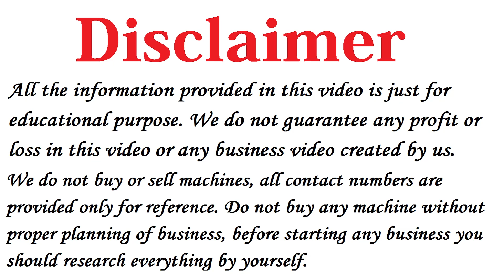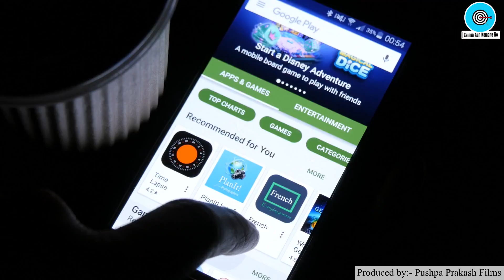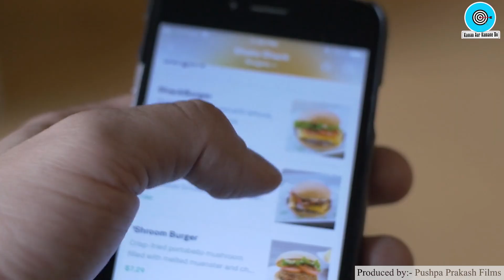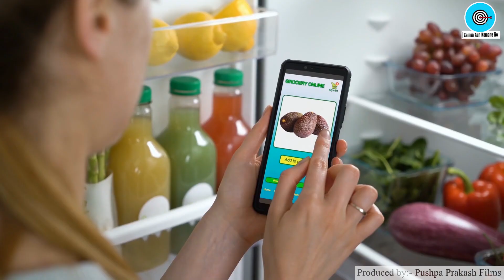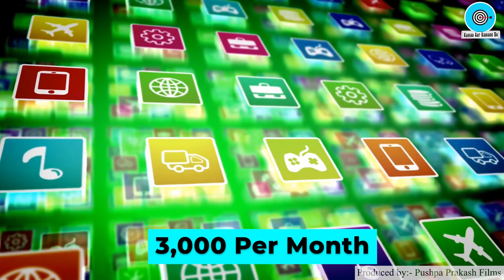3000 में Startup Business शुरू करें💰🤑, New Business Ideas 2021, Small Business Ideas, Low Investment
Title: Best Business Ideas 2021, New Business Ideas 2021, Small Business Ideas, Low Investment Startup Business Ideas, E-Samudaay

eSamudaay se judo fir local business ka boss bano!!

eSamudaay is an online hyperlocal marketplace that local people can start for their community to bring the local merchants online and serve the needs of local customers. It aims to build local-level entrepreneurship through an eCommerce digital platform that connects small businesses to their customers.

It is a local-digital marketplace exclusively for the particular city/town/village/campus that a local person/businessperson can start. All the technology needed to create and manage an online local delivery business will be provided as a part of eSamudaay.

eSamudaay is a super app for merchants to reach out to local businesses, and also customers can order groceries, food, fish & meat, medicine, electronics, textiles, and services. It also provides employment opportunities to gig workers and community partners

To know more about esamudaay:

Namaskar Dosto,

Iss Video me humne aapko bataya hai Ek Best Startup BusinessPlatform ke baare me jiska naam hai esamudaay, vo bhi in Hindi.

Dosto agar aap 2021 me New Business shuru karne ki soch rahe ho to aap esamudaay ki madad se low investment me apna business shuru karke high profit kama sakte ho.

Ye ek tarah ka Small Business Ideas hai jisko aap 2021 me easily start kar sakte ho.

Business shuru karne walo ke liye ye Best Business Platform hai jisme koi bhi low investment me apna startup shuru karke lakho rupay kama sakta hai.

Iske alawa dosto hamne 1 Unique Business opportunities provide karne wale platform ke bare me iss video me details me bataya hai jiske baare me india me bahut kam log jaante hai.

2) Paper Bags Business Plan in Hindi, Best Business Ideas, Small Business Ideas to start in india
3) How to start Cotton Wick Making Business, Low Investment plan, Small business ideas with Low Investment
5) Soap making business Plan in Hindi, Low investment High Profit business ideas, Small Scale Industry Setup